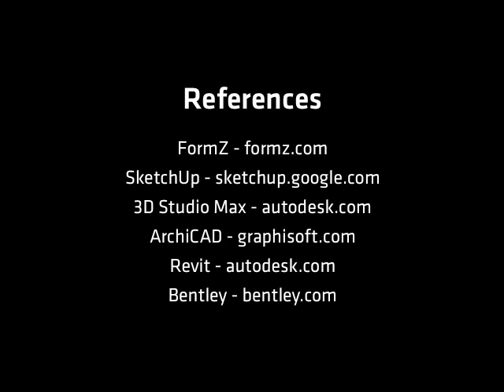Intelligent vs Unintelligent Modeling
What's the difference between a modeling program like 3D Studio Max or SketchUp and a BIM authoring tool like Revit or ArchiCAD? John explains.